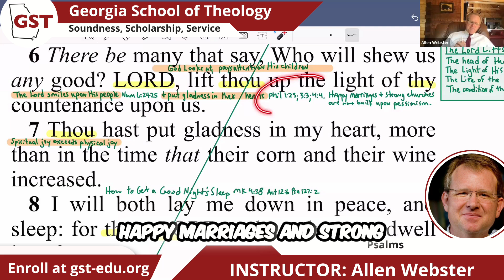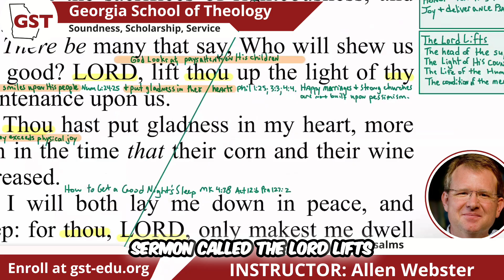Optimism: Building Strong Churches and Happy Marriages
Discover how optimism plays a vital role in building strong churches and happy marriages. While addressing the challenges and false teachings, find out why fostering hope and joy is crucial for a thriving congregation. Join us in this enlightening sermon and learn how faith and positivity impact our spiritual journey.